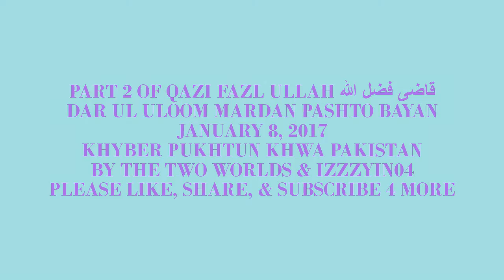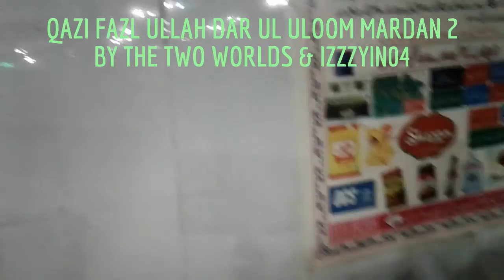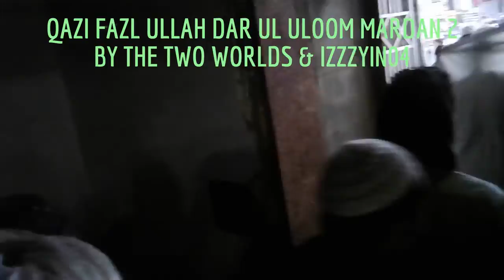Dar Ul Uloom Mardan Pashto Bayan 2 Qazi Fazl Ullah 1/8/2017 Pakistan Video